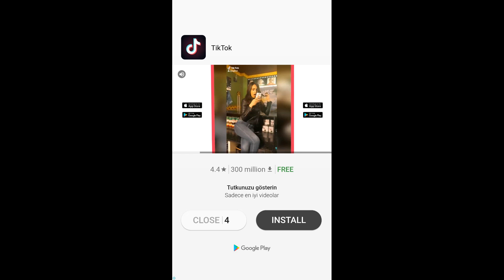My Talking Tom 2 #2